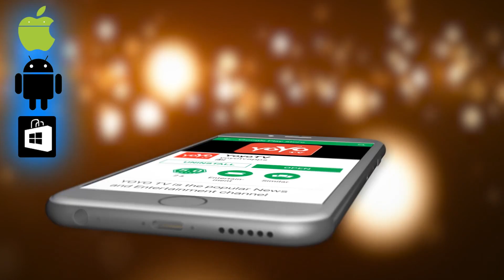ಕೆಜಿಎಫ್ ಸಿನಿಮಾದ ಟ್ರೈಲರ್ ನೋಡಿ ಪರಭಾಷೆಯ ತಾರೆಯರು ಏನು ಹೇಳಿದರೆ ಗೊತ್ತಾ ? | Kgf Movie Trailer Reaction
Rocking Star Yash's Kgf Kannada Movie Trailer Reaction ಕೆಜಿಎಫ್ ಸಿನಿಮಾದ ಟ್ರೈಲರ್ ನೋಡಿ ಪರಭಾಷೆಯ ತಾರೆಯರು ಏನು ಹೇಳಿದರೆ ಗೊತ್ತಾ ? YOYO TV Kannada